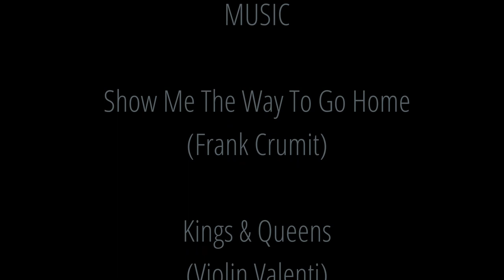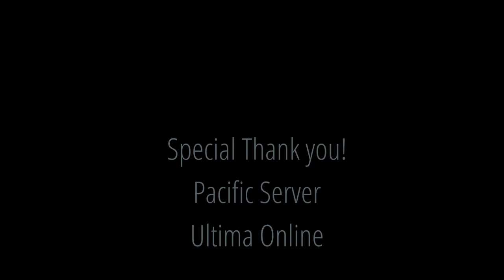Song of Valkyries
Part of the epic fantasy series Sandals of Time.

Sometime after the conclusion of series 2: Star of Zara and part of the prelude for Series 3: The Golden Trio.

Valkyries, who was summoned by The Archmage Guildmaster in series 1... who is a Valkyrie and who the Archmage has nicknamed "Valkyries" ever since, share some dialog. After this, she gets lost in thought while looking at the banner she had created in series 2 and the melody that constantly repeats inside of her head, begins to play again. This movie short is when she decides to try to compose the melody herself, in the Christmas room that she had created for Zara. Valkyries uses several Ultima Online instruments, a music box and a Harpsichord. and at the conclusion she will remember her real name.

A PAWS Soulforge production
Written by: Palm Copenhagen